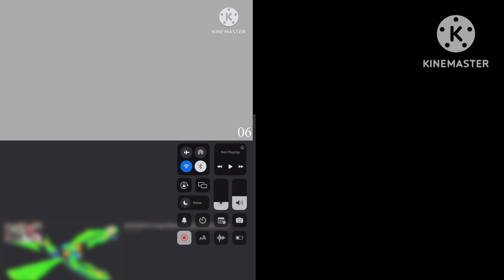My Scan Fourparison 13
We Need 14